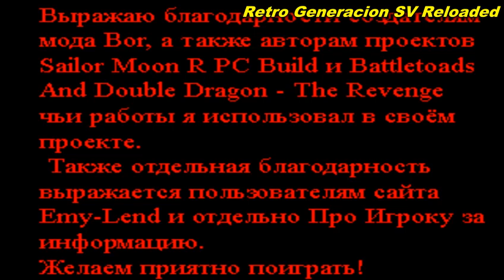(Dreamcast Homebrew) Sailor Moon Alternate History - Mini gameplay.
Juego del genero Beat'em up con los personajes de la mìtica serie anime "Sailor Moon"